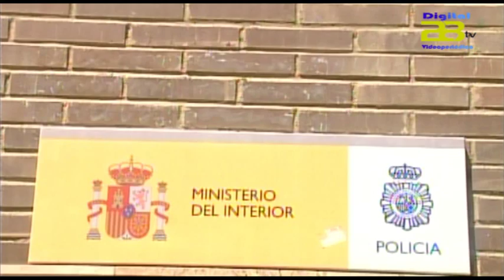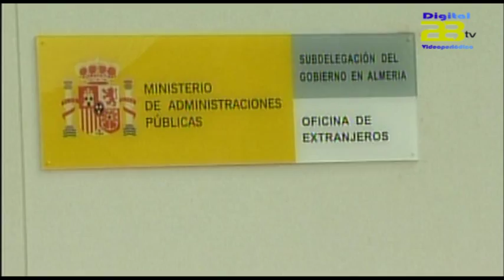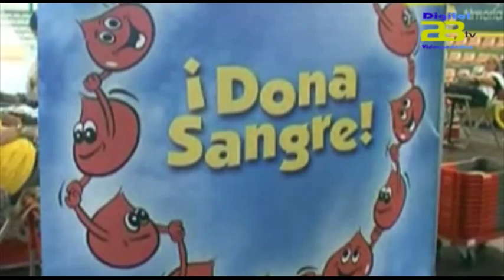Almería Noticias Digital 28 Tv - Informativo en 4 minutos Martes 11 de Agosto 2015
Digital 28 Tv recoge las noticias más destacadas de la jornada de hoy martes 11 de agosto en su informativo en 4 minutos.

49 detenidos e imputados en Almería  por vender permisos de residencia fraudulentos a cambio de 4.000 euros.

Niña de dos años encontrada en el interior de un vehículo a más de 40 grados.

El Centro de Transfusiones recuerda la necesidad de donar también en verano y agrade la generosidad de los almerienses.